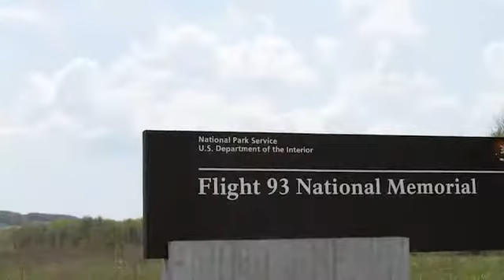Fairfield Inn & Suites by Marriott Somerset Somerset PA 15501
Fairfield Inn and Suites by Marriott Somerset is close to both the Laurel Hill and Kooser State Parks, and you'll want to visit the Somerset Historical Center and see Kings Covered Bridge. A trip to the Glades Pike Winery is always fun. And you'll be only about ten miles from the Flight 93 National Memorial and Chapel. Our vibrant lobby offers spaces to gather, relax and work. There's free wi-fi throughout the hotel. We've provided an inviting pool for your enjoyment, as well as a fitness center. And you can start each day with a complimentary hot breakfast.  All guest rooms include a mini-fridge, a flat screen HDTV, an ergonomic chair and well-lit work area, and complimentary high-speed internet access. Book your next accommodations at Fairfield Inn and Suites by Marriott Somerset, where the Fairfield one hundred per cent guarantee promises that if you're not satisfied we'll make it right.